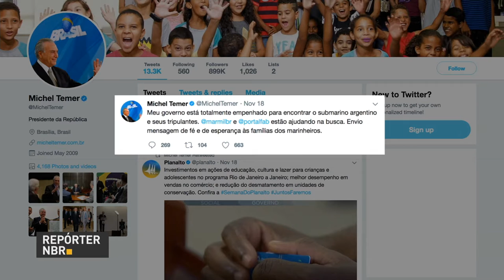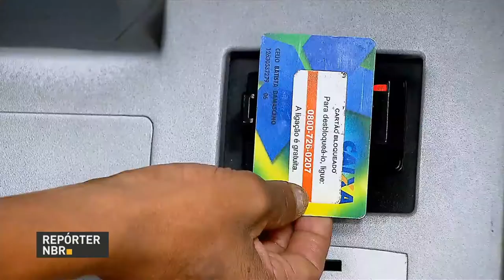BOLETIM REPÓRTER NBR 10h - 20 de novembro de 2017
REPÓRTER NBR 10h - 20.11.17: confira a agenda do presidente Michel Temer nesta segunda-feira (20). Veja também: Banco Central prevê que o Produto Interno Bruto (PIB) fique em 0,73% em 2017.